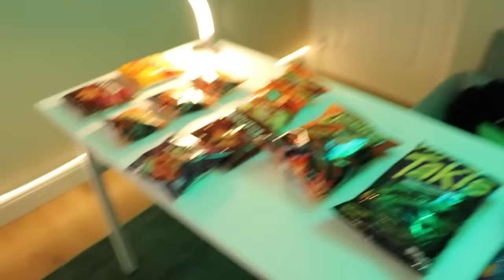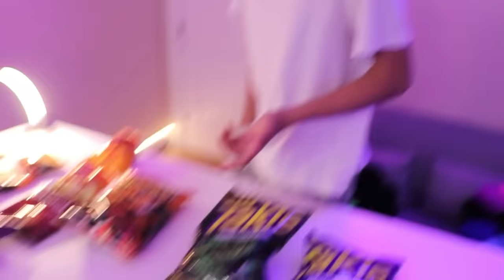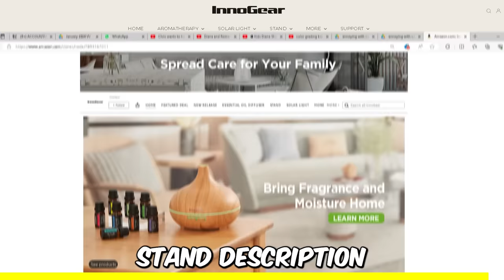Silver to UNREAL Ranked SPEEDRUN in 24 Hours of Fortnite!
Innogear Mic Boom Arm MU-PSA28

In todays video me and my little brother will be Speedrunning from Silver to UNREAL Rank in 24 Hours of playing Fortnite!

Use Code: "Reaxtion" In the Fortnite Item Shop!